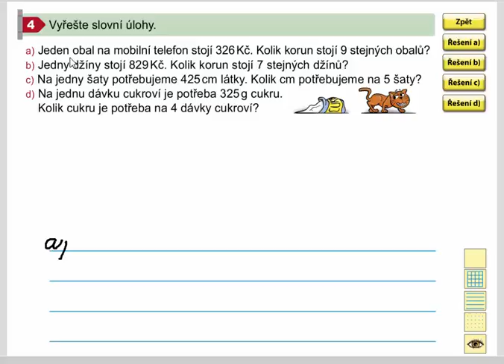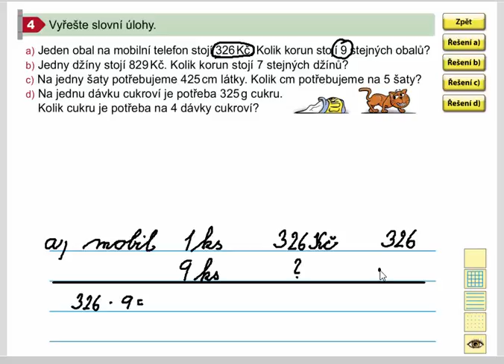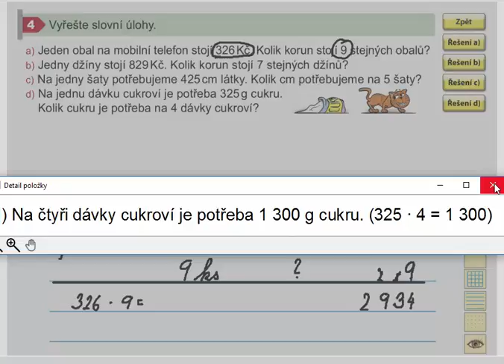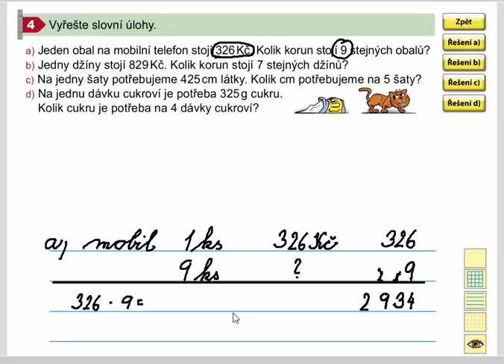Písemné násobení jednocif. činitelem (slovní úlohy), Mat. mat. pro 4. roč., 1. díl, str. 34, cv. 4